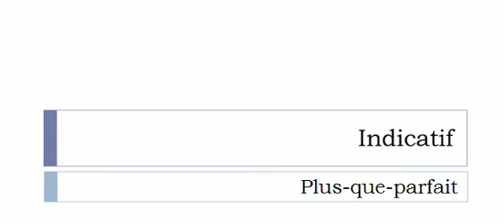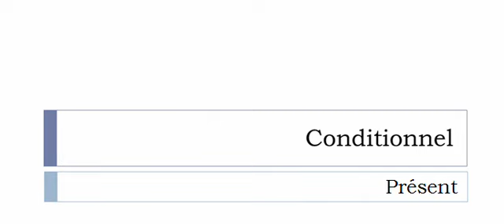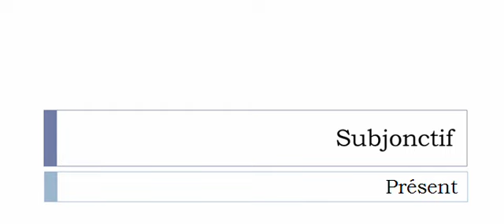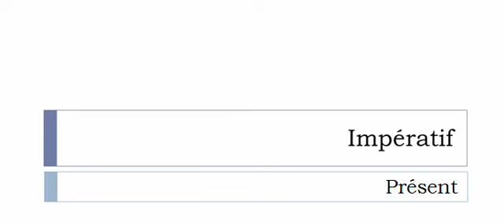French conjugation = Dégouliner